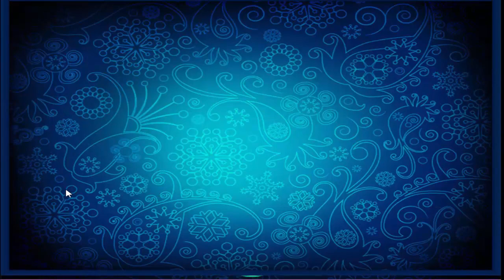Barbies Games Barbies Fairytale Book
Barbies Fairytale Book
Barbie, the blonde doll, loves books. Her favorite one has all the princess tales in the lands and she simply adores it. She has read them many many times and the princesses fascinate her. She wants to look like one, with a modern twist, so help her recreate a few looks in this new and fabulous game from egirlgames.net called Barbie's Fairytale Book!